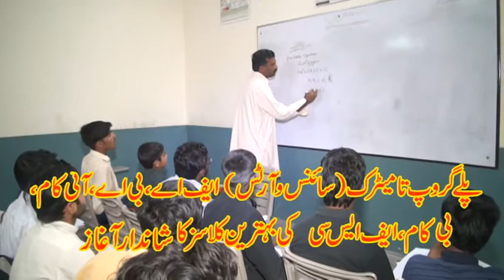The Royal Grammar School Pk